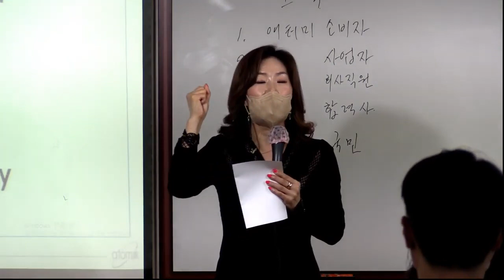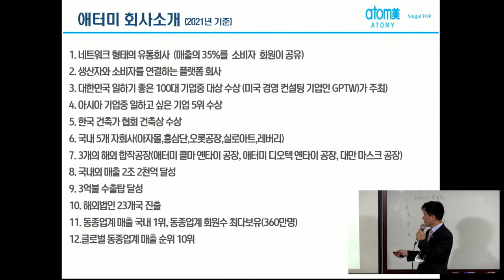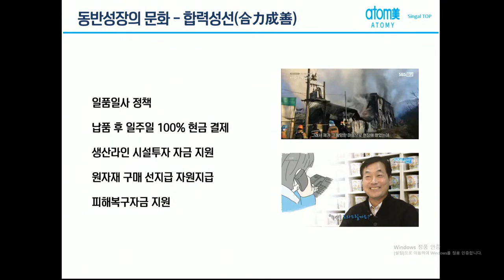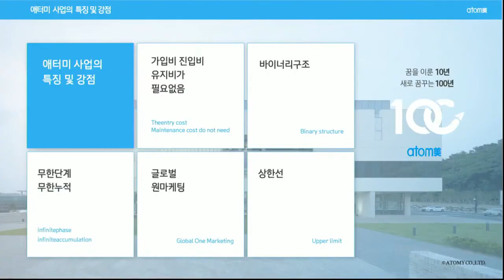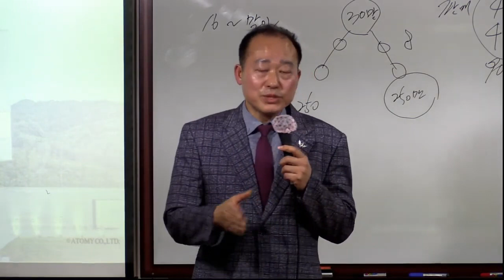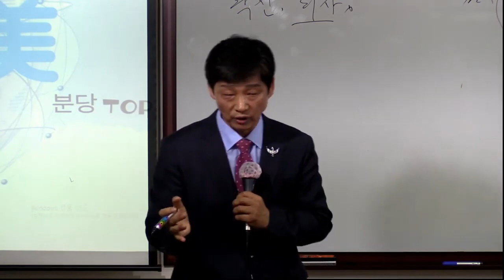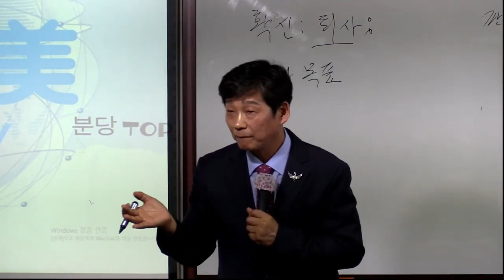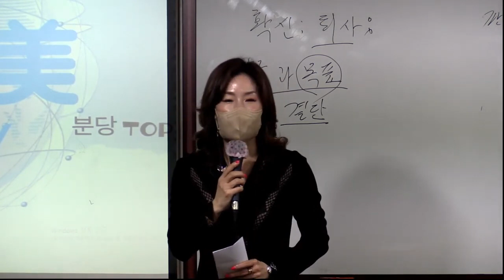애터미TOP 연합원데이 세미나